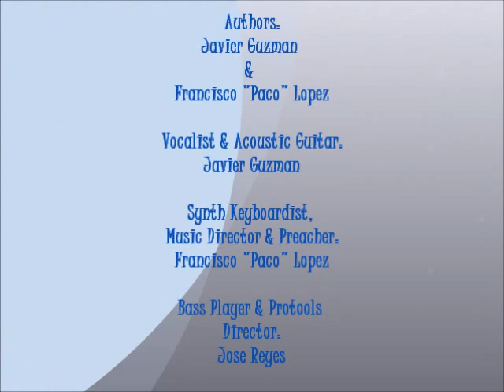~ Blanca Navidad ~ ChrisTianicA ~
~ChrisTianicA ~ Les Desea Feliz Navidad y Prospero Año Nuevo 2015!!